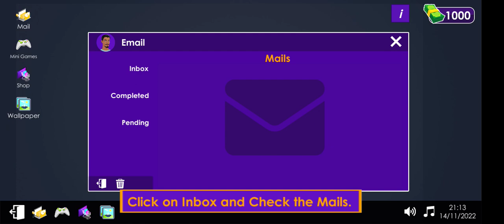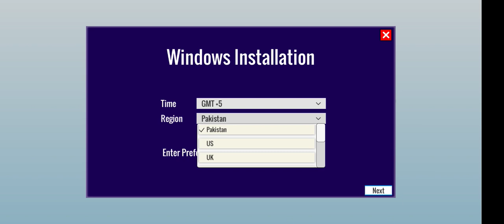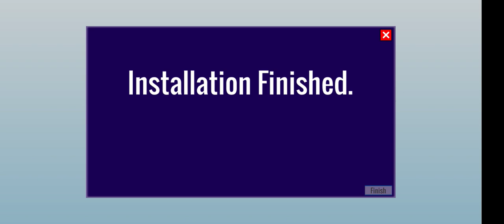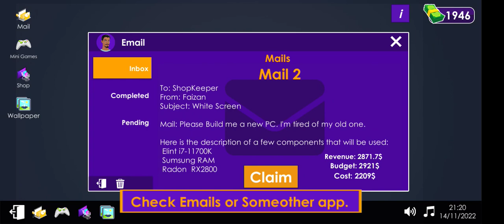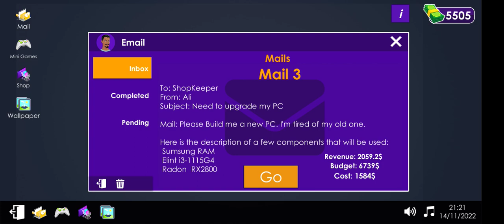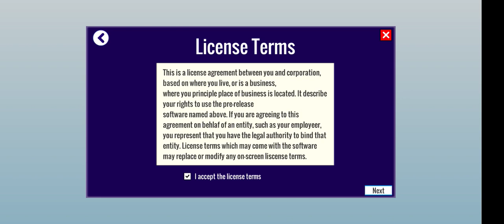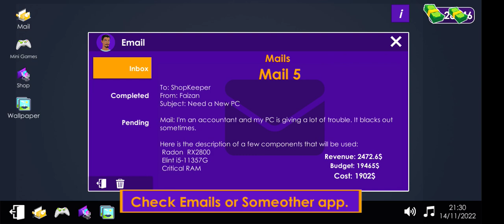PC BUILDING SIMULATOR ANDROID GAMEPLAY#1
PC BUILDING SIMULATOR ANDROID

play pc game on Android version